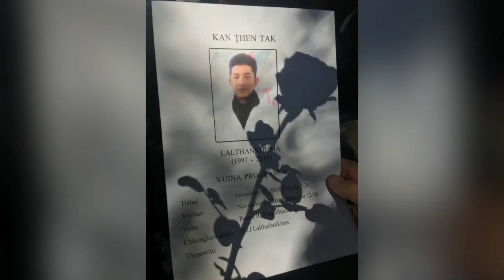Khuma💜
Someday, we'll meet again. Until then, farewell.